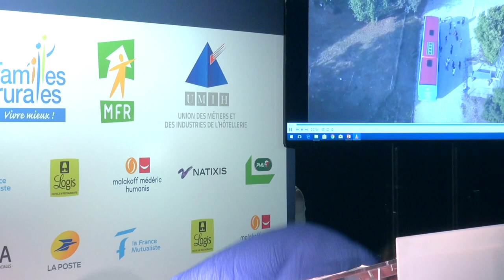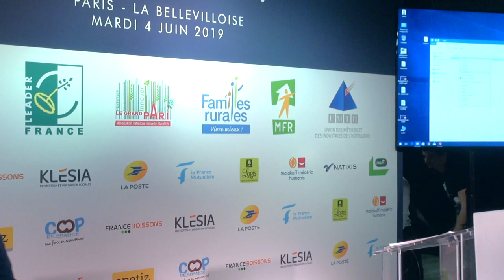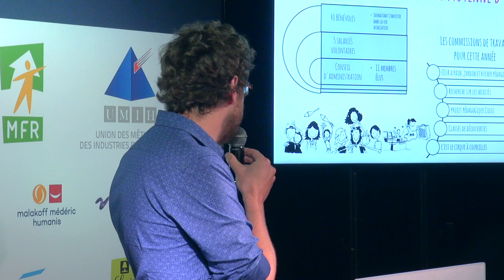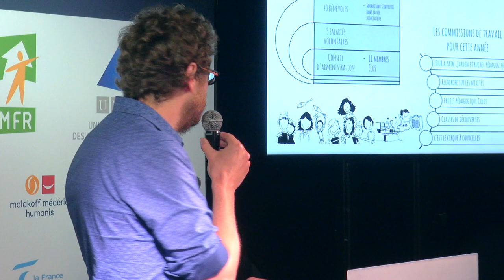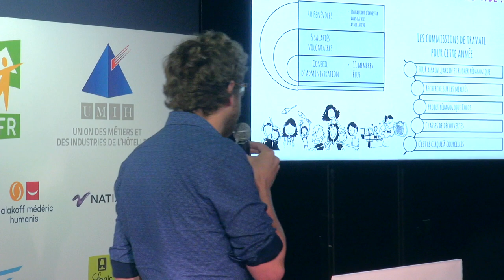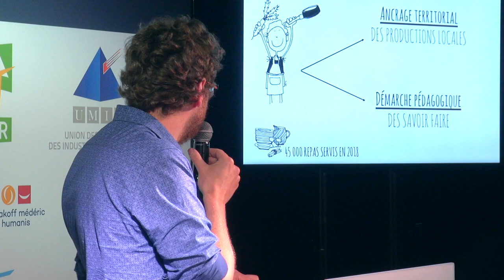PRÉSENTATION LA MAISON DE COURCELLES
PITCH : PRÉSENTATION LA MAISON DE COURCELLES

Intervenant :
Louis Létoré : Directeur La maison de Courcelles